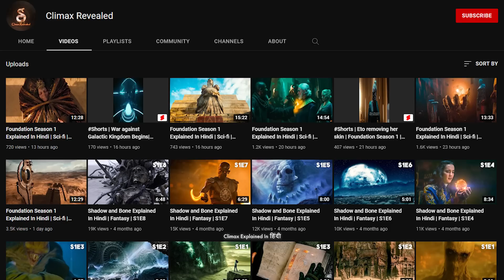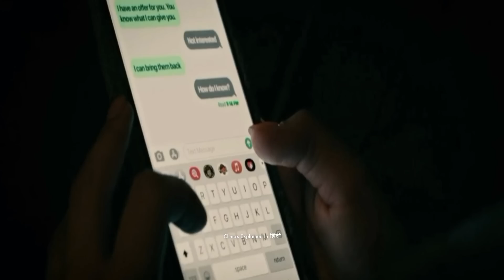Fistful Of Vengeance (2022) Explained In Hindi | Ancient Power